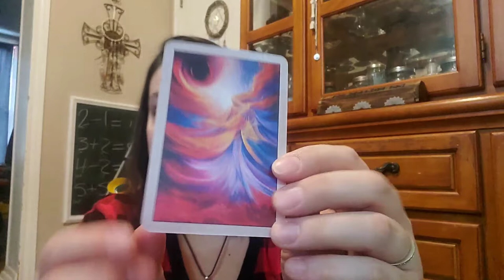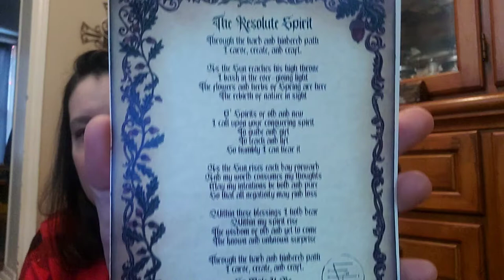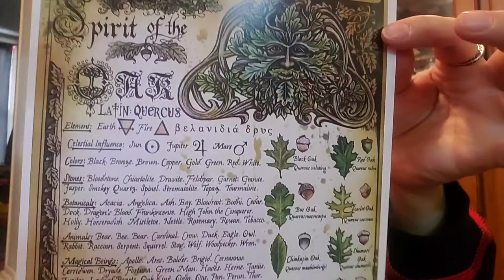JANUARY'S WITCHES MOON UNBOXING